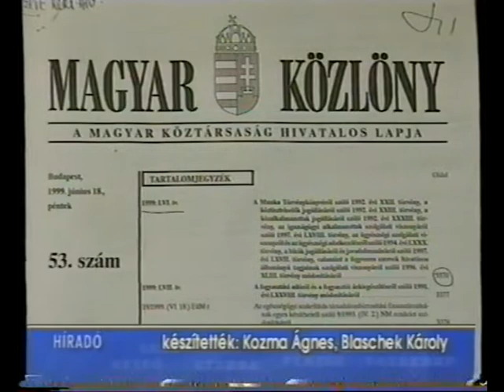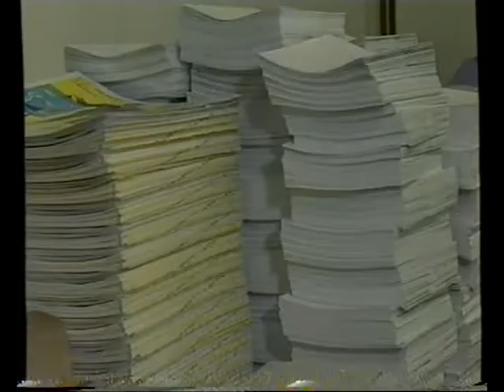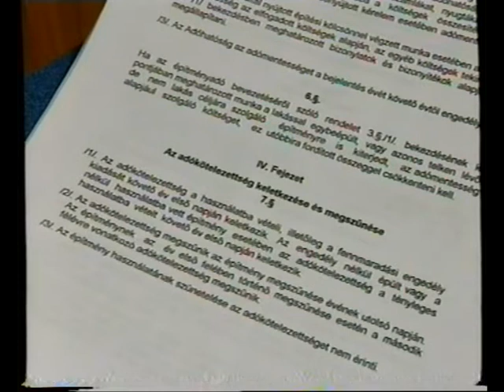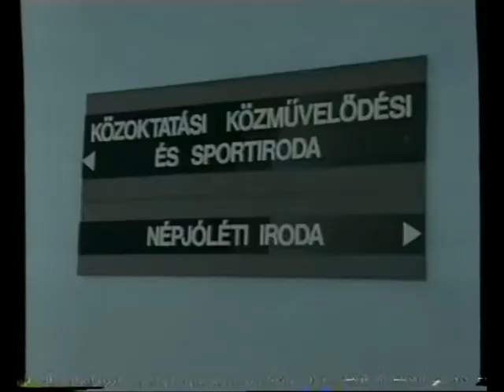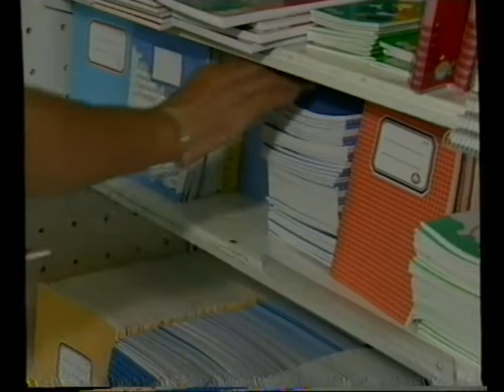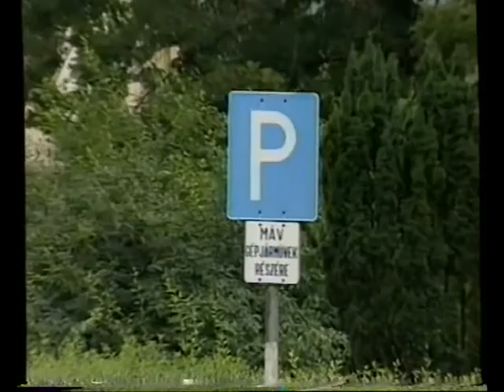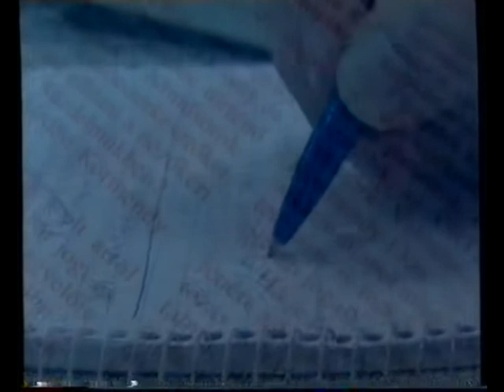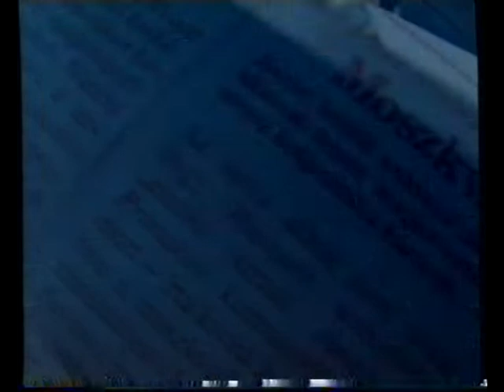Híradó este (1999.08.17.) Pécs TV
Híradó este
Idő: 00:16:32
Műsorvezető: Gyimesi Kinga
Készítették: Kozma Ágnes, Blaschek Károly, Gyimesi Kinga, Horváth Attila, Kotroczó Ágnes, Tóth Róbert

Tartalom:
- A Budapestről Pécsre érkező vonat elsodort egy embert, aki bodzát szedett a vasúti pálya mentén, a hölgy a balesetet túlélte
(Telefonnál: Ónódi Géza, a MÁV Rt. Vasútbiztonsági és Védelmi Osztály mb. vezetője)
- Megalakult a Baranya Megyei Helyreállítási és Újjáépítési Bizottság
- Viták a Munka Törvénykönyvének módosításai kapcsán
(Megszólalók: Dr. Berke Gyula munkajogász; Medveczky Antal, az MSZOSZ Baranya Megyei Képviseletének vezetője)
- Tudnivalók az építményadóról
(Megszólaló: Gyenes Zsuzsanna, Pécs M.J.V. Polgármesteri Hivatala Adóirodájának főosztályvezetője)
- Készülés az 1999/2000. tanévre Pécsett
(Megszólalók: Tóth Béla, Pécs M.J.V. Polgármesteri Hivatala Közoktatási Irodájának csoportvezetője; Tóth Zoltán, egy pécsi papírbolt ügyvezetője)
- Parkolási nehézségek a Pécsi Vasútállomás környékén
(Megszólalók: Brundel Emil; Bankos Zsolt; Lovas Attila közúti osztályvezető (nem találtam meg, hol)
- Időjárás-jelentés